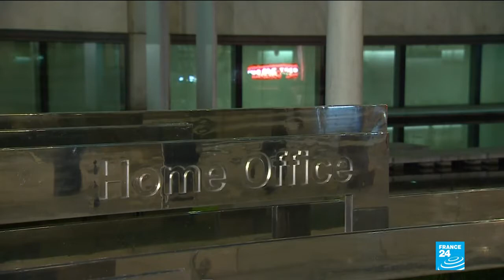Teen Who Joined ISIS To Be Stripped Of UK Citizenship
February 20, 2019 - Teen who joined IS group to be stripped of UK citizenship